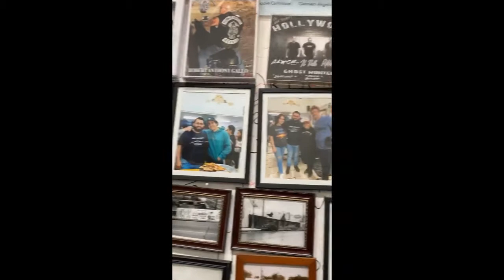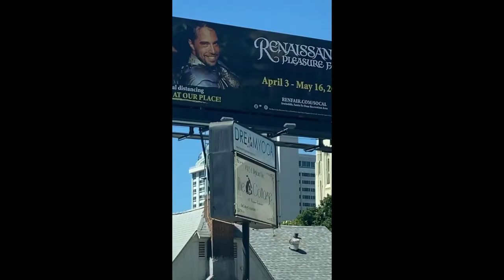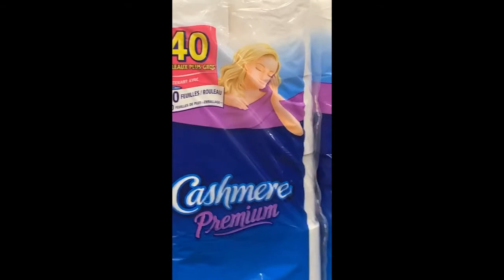David Dobrik Spies on Natalie... David Hangs With Addison Rae - Vlog Squad IG Stories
Vlog Squad footage from their Instagram stories.